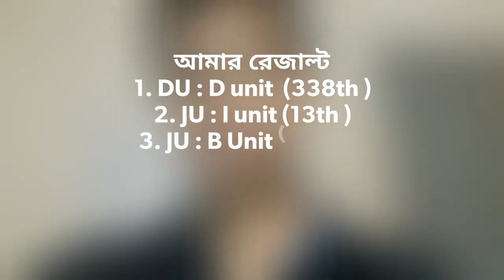Which COACHING CENTER is Best?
চেষ্টা করবো সবাইকে হেল্প করতে। দোয়া করি সবাই সফল হও। 😊

In this video, I have tried to help you find a good coaching, which may support you in the preparation of admission

In this channel I have made 200+ review videos on Admission test exams. You can check them, if interested. Happy to find you in YT. Peace.

এই ভিডিওতে আমি তোমাদের একটা ভালো কোচিং খুঁজে পেতে সাহায্য করতে চেয়েছি , যা তোমাদের ভর্তি প্রস্তুতিতে সাহায্য করবে।

এডমিশন টেস্ট সম্পর্কিত যে কোনো প্রশ্ন কমেন্টে আমাকে জানাতে পারো। 😀

Video Topics
➤ A good COACHING  CENTER
➤ Dhaka University Admission test
➤ University admission Preparation